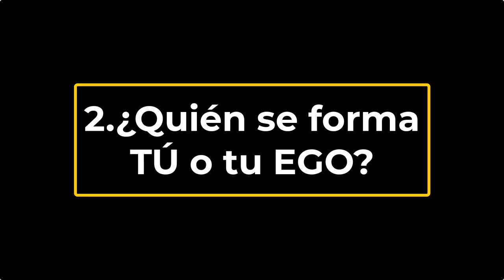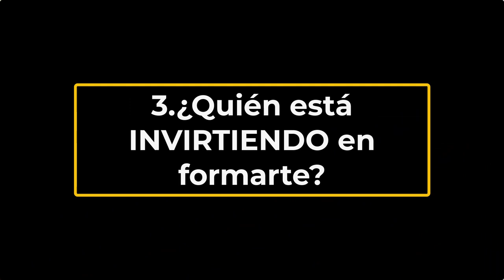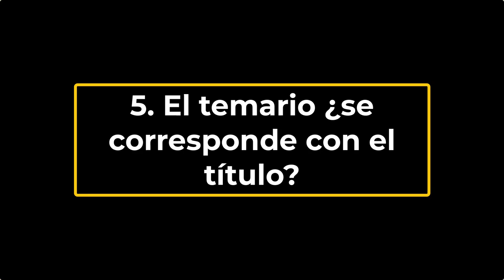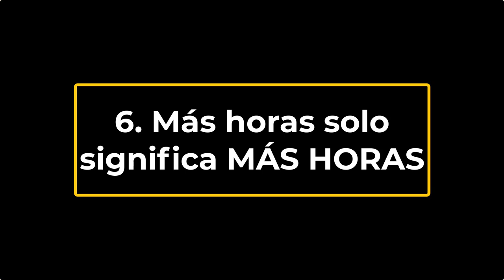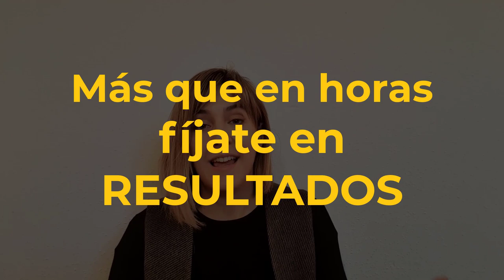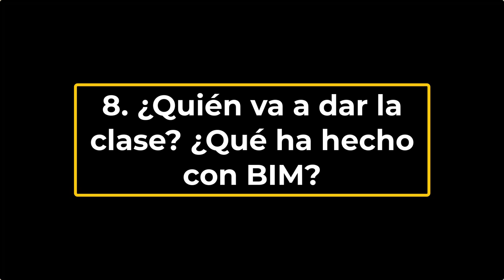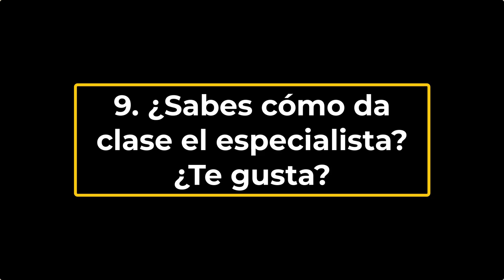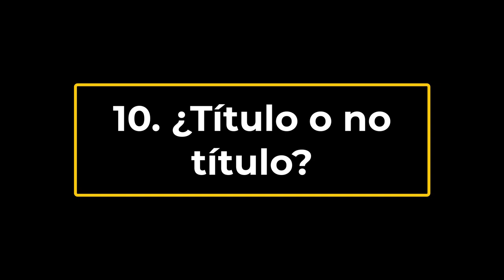🎓 Cómo elegir formación BIM | Respondo a la pregunta ¿Cuál es el mejor Master BIM o Curso BIM?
¿Qué necesito para aprender BIM?, ¿Cuál es el mejor curso para aprender Revit, Dynamo, Navis, etc? Si estás perdid@ a la hora de aprender BIM ESTE VIDEO te ayuda dándote una guía en 10 pasos.